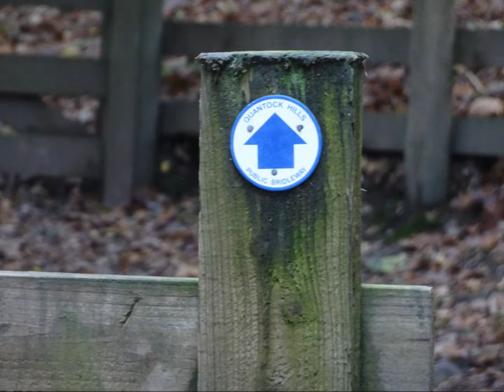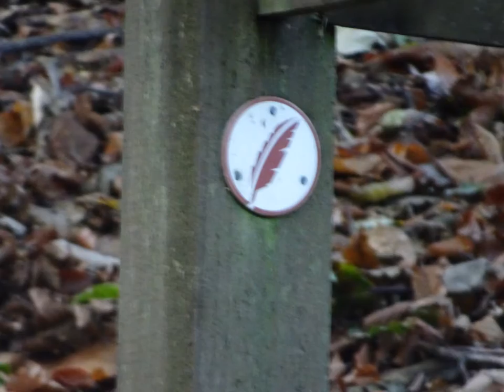Weacombe Combe Circular Walk From Holford, Part X, 'Views of the Deer On The Coleridge Way' by Sheil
I have the privilege at this stage of the walk to observe the Quantock Deer at rest --looking peaceful, sat down enjoying a snack--a little family in the sunshine, in the protection of private lands---where the deer have always sought refuge--a retreat but still they do remain on guard duty and alert--they certainly hear me narrating as I create the video, walking along the track Here you can almost hear a 'pin drop'--just gentle country noises and the gentle wind carrying my voice ---the deer look round but remain motionless just a slight twitching of their long ears homing in to sort out the sounds---any sounds that might indicate danger---I do worry about them more than ever these days...